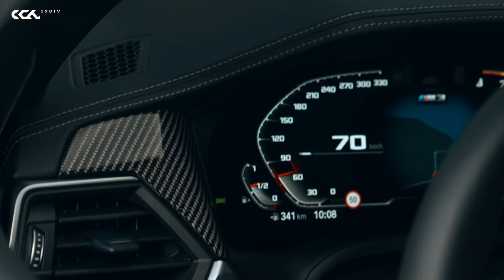INDIV - BMW G8X CARBON AIR VENT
INDIV  - A small change, Great satisfaction
BMW G8X CARBON AIR VENT
Introducing the very first Korea's prepreg carbon parts